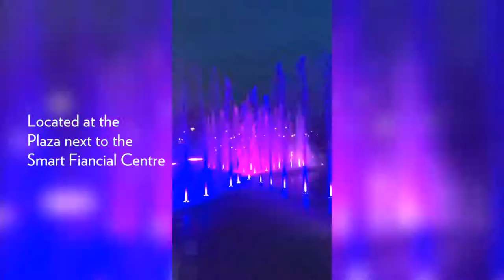Interactive Fountain in Sugar Land, TX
This interactive fountain is located in the Plaza adjacent to the Smart Financial Centre at Sugar Land.

A splash pad water feature will be programmed on a daily basis operating between April 15 to October 15 from 8 a.m. to 4 p.m.; except on non-holiday Mondays until 12 p.m. for maintenance and during scheduled shows at the Smart Financial Centre at Sugar Land.

Four (4) water shows that incorporate LED lighting elements will run nightly starting at 5:30 p.m., 6:30 p.m., 7:30 p.m. and 8:30 p.m.; except during scheduled shows at the Smart Financial Centre at Sugar Land.